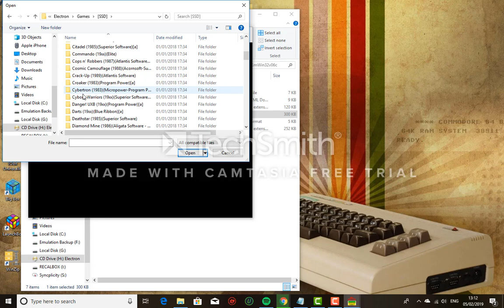Acorn Electron Emulator Playing Frak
A quick look at the operation of the ElectRem Emulator available